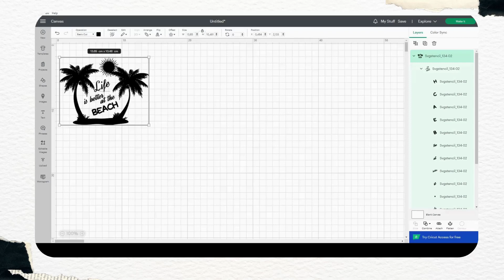Life is better at the beach svg - SVGStencil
In this engaging video, we dive into the world of digital creativity, showcasing how this stunning SVG design can breathe life into your beach-themed projects. Whether you're a seasoned crafter or a digital design enthusiast, this demo is your gateway to exploring the limitless possibilities of this charming design.